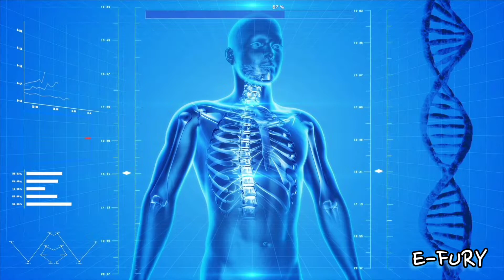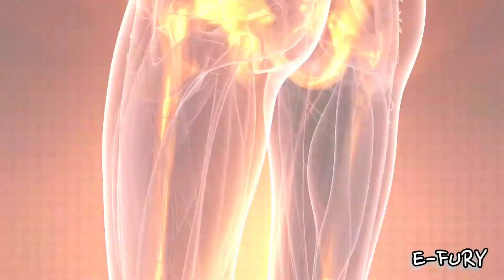[FREE] Rick Ross X Meek Mill Type Beat "Anatomy" ( prod. by E-Fury )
NEW Rick Ross type beat off my upcoming "Ascension" mixtape, coming soon!

Follow me @EFURY_NY